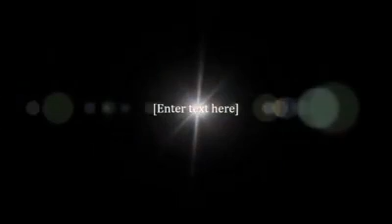Welcome Home...Love School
I considered it an honor to revisit my elementary school in New York and added a little magic to some of the coolest kids. Also... this was the 2nd time I performed my favorite routine...
          Water Falls 🌛 there's a place in magic where you cross the line between a magic trick and real magic... this is where I cross the line.